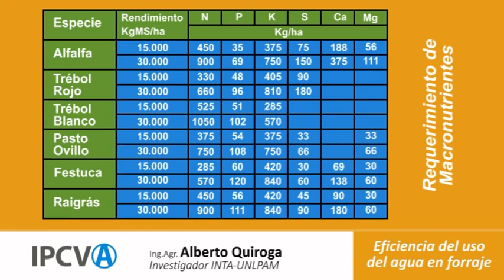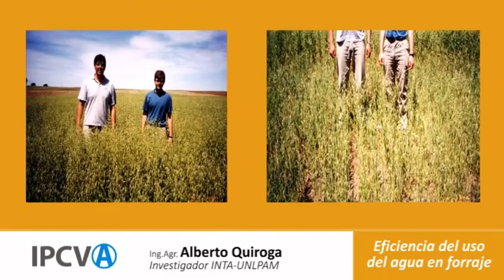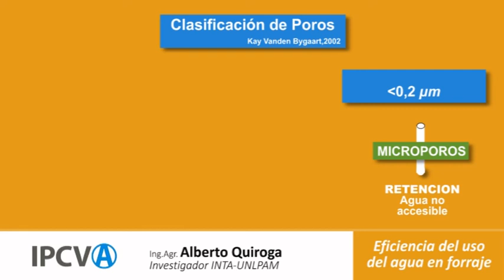Eficiencia del uso del agua en planteos ganaderos